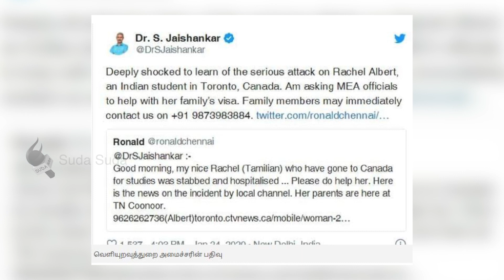தமிழக பெண்ணுக்கு கனடாவில் நடந்த கொடூரம்...மர்ம நபரால் தாக்குதல்!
உலகின் பாதுகாப்பான நாடுகளில் ஒன்றான, அதிலும் தமிழர்களின் நம்பிக்கைக்குரிய நாடான கனடாவில் இப்படி ஒரு சம்பவம் நடைபெற்றது வேதனையளிக்கிறது.

Credits:
Script - Sathish Ramaswamy